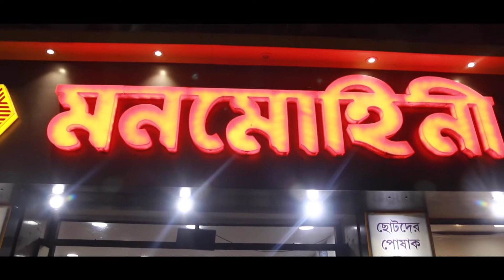মনমোহিনী শাড়িকথা - পর্ব - ৩